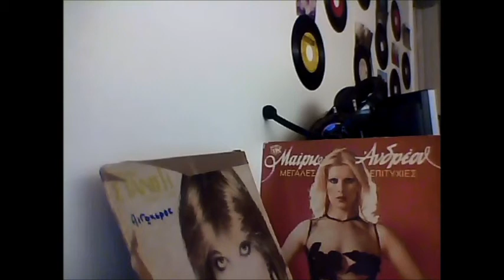ΣΤΑΝΙΣΗ ΚΑΤΕΡΙΝΑ ΔΙΚΑ ΣΟΥ ΝΕΑ ΠΡΟΗΓΟΥΝΤΑΙ